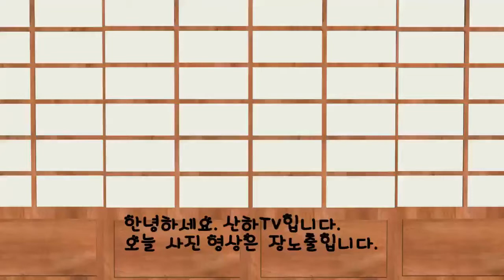캠핑#사진#여행# 사진 장노출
장노출 사진 영상 올립니다.
머무르는 동안 행복하세요.^^
구독 !!!
좋아요.!!!
댓글도 무료입니다.

3.삼각대
GITZO GT2531
MARSACE MT-1541T

6. 음원출처
 공유마당